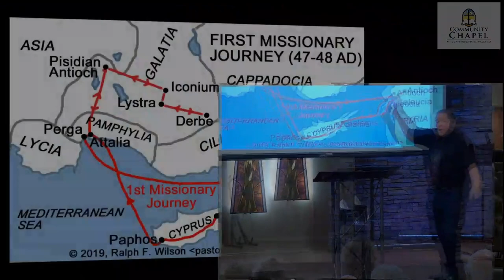Acts 13:26-55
The following message was recorded Sunday, August 11th, 2024.

Pastor Rit continues his series in the Book of Acts. This morning Pastor Rit shares from Acts chapter 13 verses 26 through 35. We continue reading Paul's first sermon in the Book of Acts.

Join us for our weekly services:
- Sundays @ 10AM ET
- Wednesdays @ 7PM ET

Find out more about Community Chapel of Greenville by visiting our